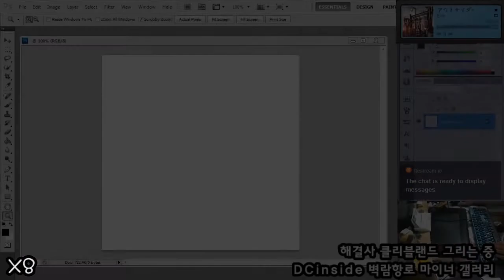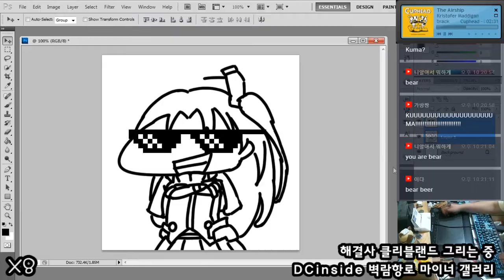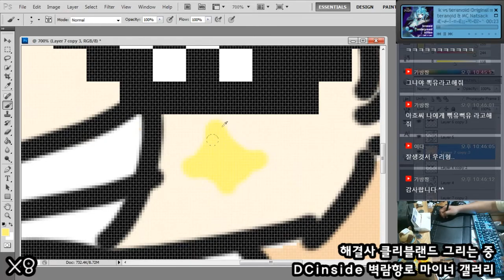[세세렌] 벽람항로 그림 - 클리블랜드 / アズールレーンお絵かき - USS Cleveland [18 05 13 Speed X8]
우리형!